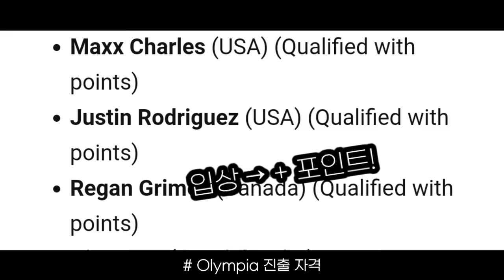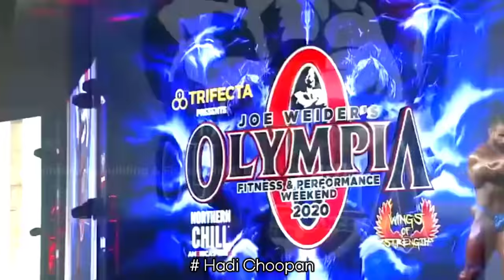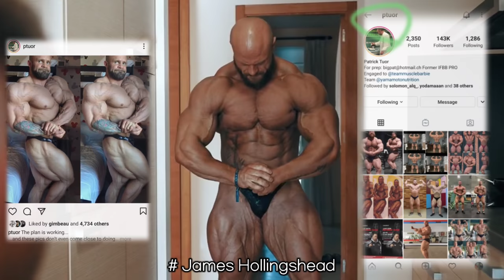이승철 선수는 2021년 올림피아에 나오나요? → 정말 많았던 질문